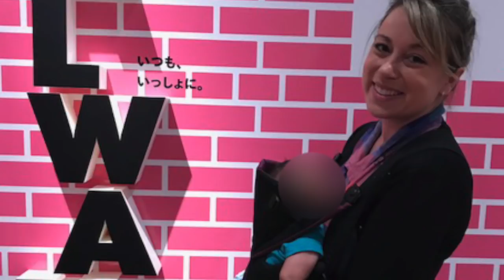B.C. family prevented from leaving Japan with adopted baby | Vancouver Sun